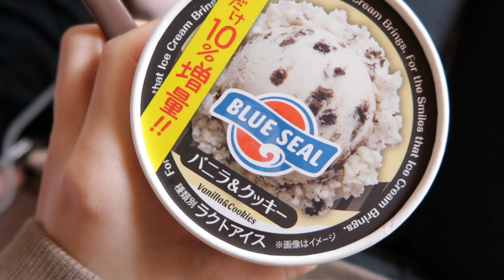4年記念日❣️〈vlog〉